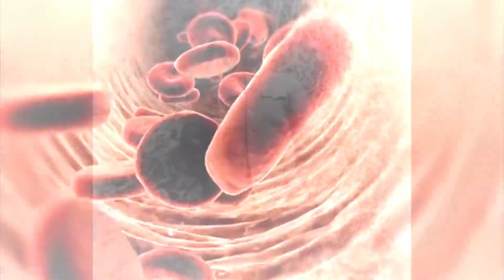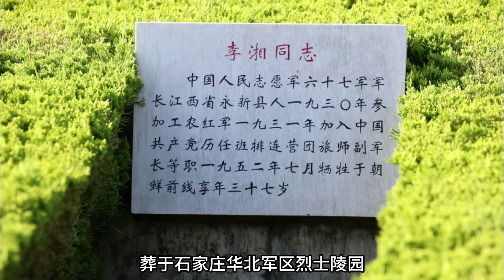1952年，志愿军67军军长突然去世，为什么却没有公布其死讯死因？